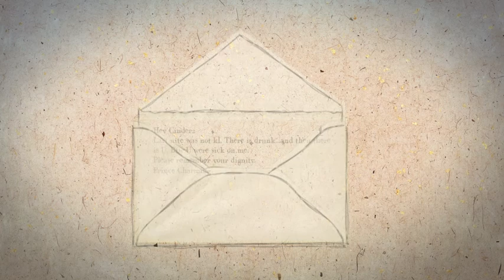Louise Russell - 21st Century Fairytales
I have made this video as part of my Graphic Design course in the University of Gloucestershire. This animation is based on the theme of disney characters being brought into the 21st Century, and how the characters and stories may change as a result of a modern twist.